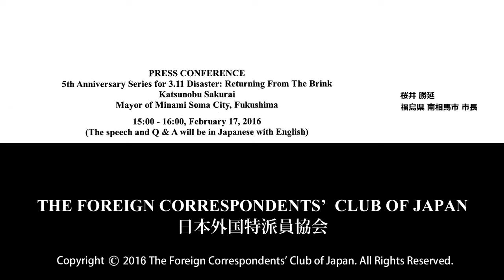Katsunobu Sakurai: the 5th Anniversary Series for 3.11 Disaster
Katsunobu Sakurai: Mayor of Minami Soma City, Fukushima